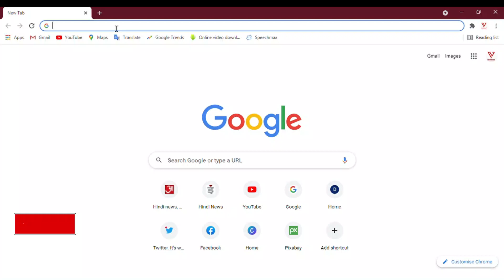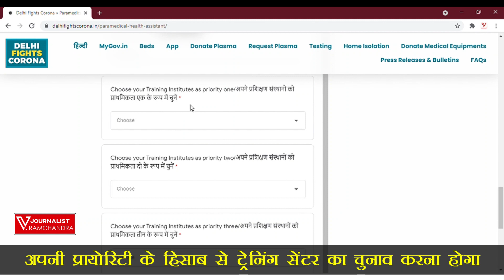Direct LINK to apply | Registration for 5000 health care assistant | Delhi health assistant job